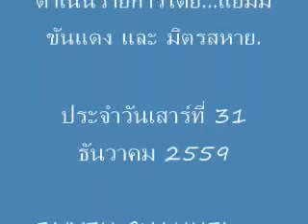ตอน :- 1ภาพ 1คลิป แทนล้านคำพูด.- รายการ..."แยมมี่ เรโวลูชั่น"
รายการ..."แยมมี่ เรโวลูชั่น" @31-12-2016.
ตอน :- 1ภาพ 1คลิป แทนล้านคำพูด.-
ดำเนินรายการโดย...แยมมี่ ขันแดง และ มิตรสหาย.
ประจำวันเสาร์ที่ 31 ธันวาคม 2559
FAIYEN CHANNEL เผยแพร่เมื่อ 31 ธ.ค. 2016
ทีมงานไทยเฟดเดอเรชั่น -เพื่อสหพันธรัฐไทย.-